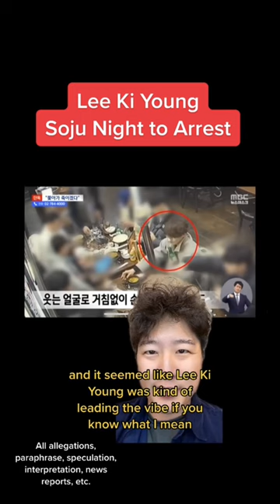Lee Ki Young- Random Soju Night to Arrested for Ending of GF and Taxi?